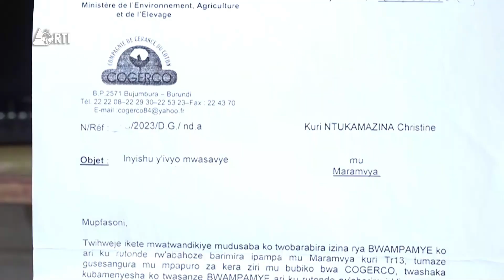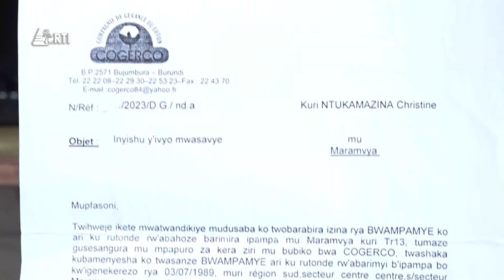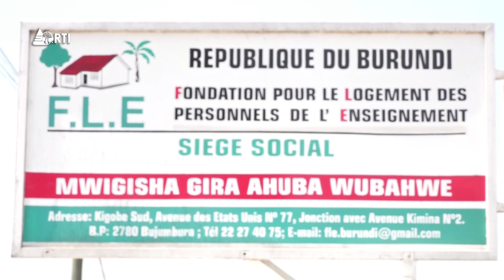Isanganiro : Amakuru yo 27 Juillet 2023